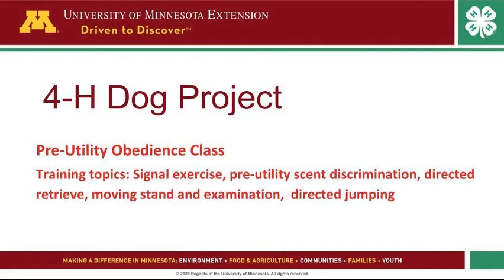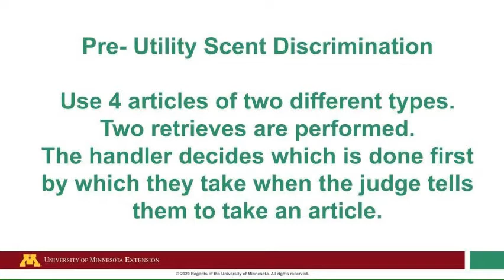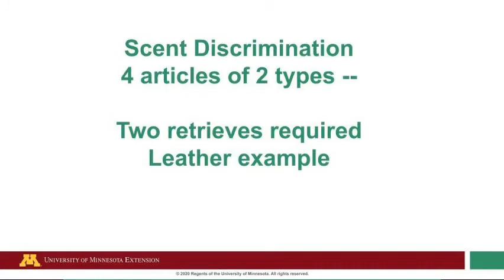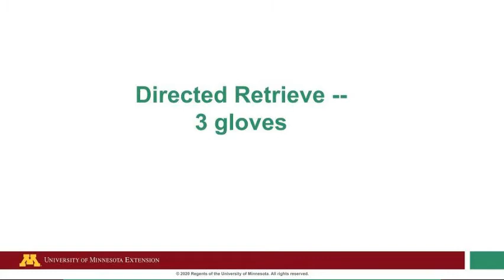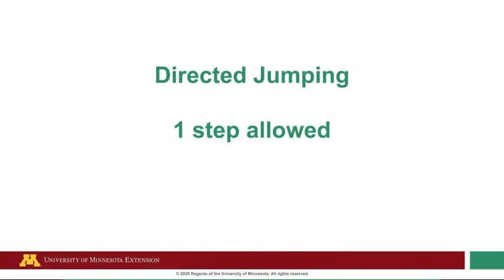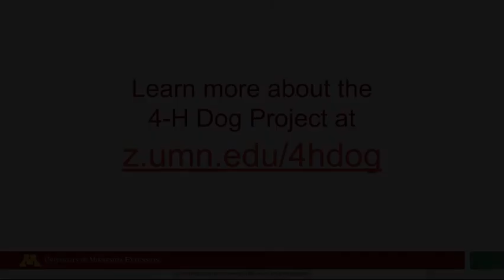Dog Obedience exercises: Pre-Utility Class